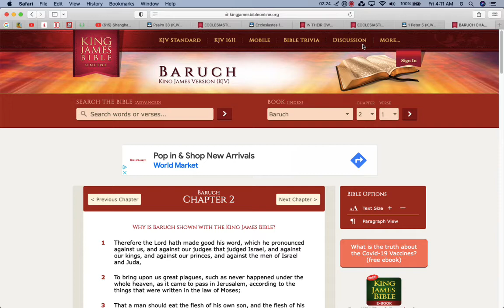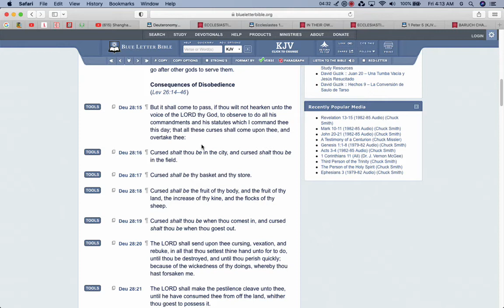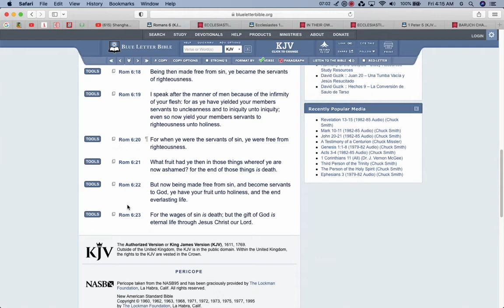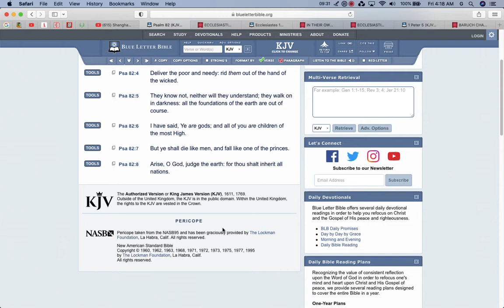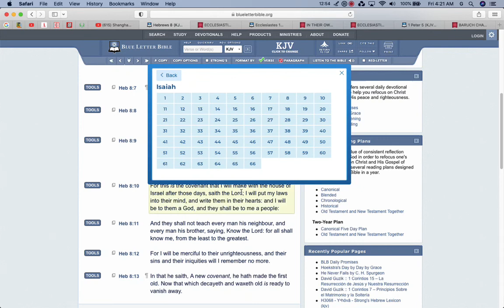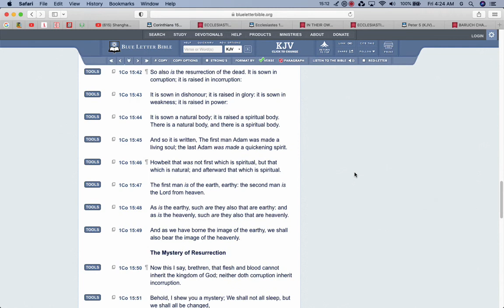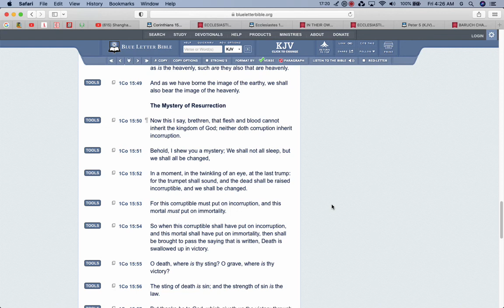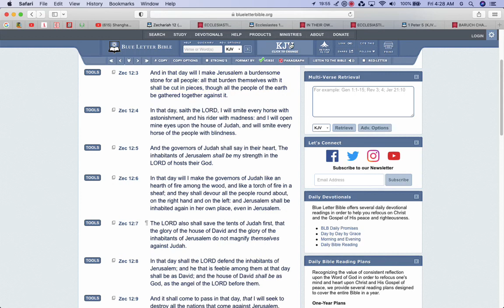Our New Indestructible Body’s !!!